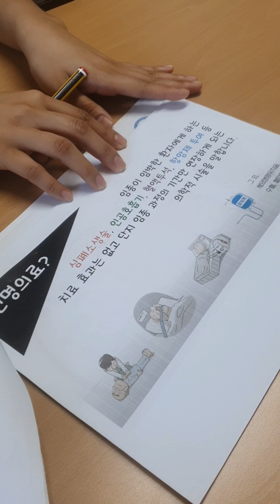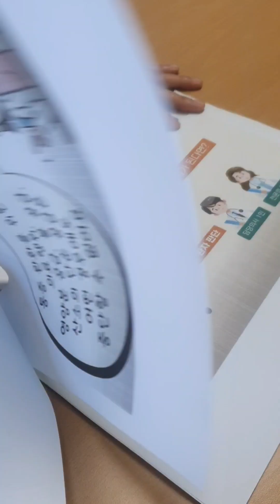시전연명의료의향서 작성했어요.장소, 가는 곳, 시간등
시전연명의료의향서 작성했어요. 가는 곳, 시간등